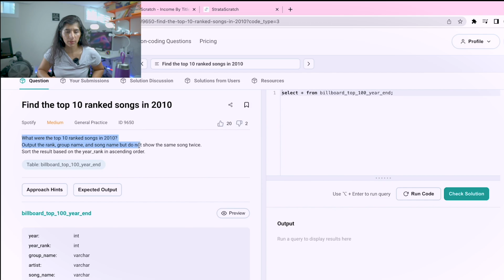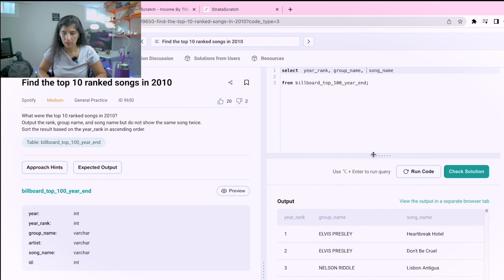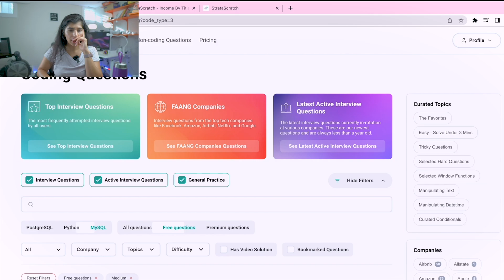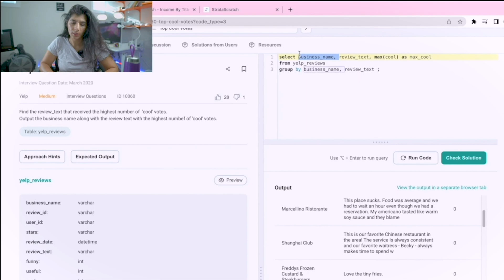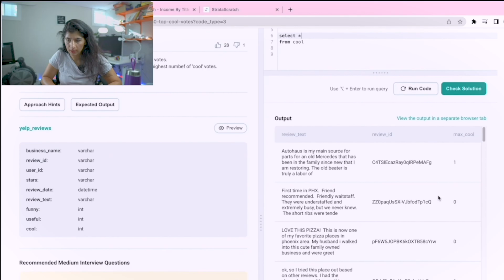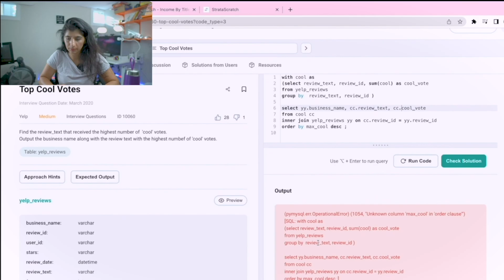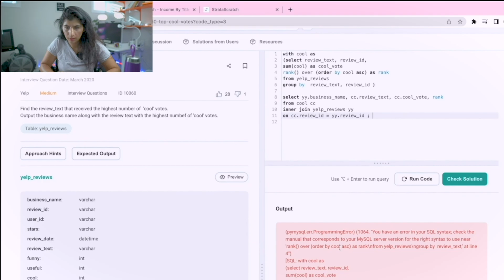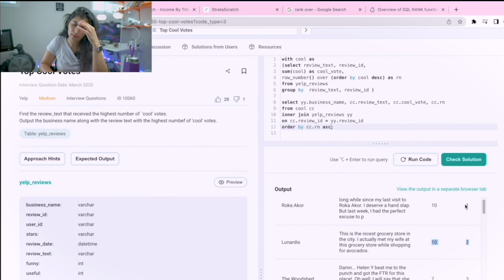Learn How to Solve SQL Interview Problem for Data Science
In today's video, we are going to be solving SQL problems with medium difficulty. And you are going to watch me make some silly mistake 😬  If you are planning to follow along, I would suggest to pause at each problem and try solving it yourself before seeing my approach and solution in this video. This would be the most optimal way to learn from this video. All the best! Let me know in comments if I should do more of these.

Questions (Medium difficulty):
1. Top 10 Ranked Songs (Spotify)
2: Top Cool Votes (Yelp)

~~~ CERTIFICATES & COURSES ~~~

0:00 Intro
1:11 Question 1
5:10 Question 2
15:46 Outro